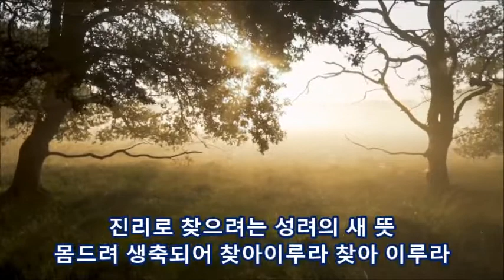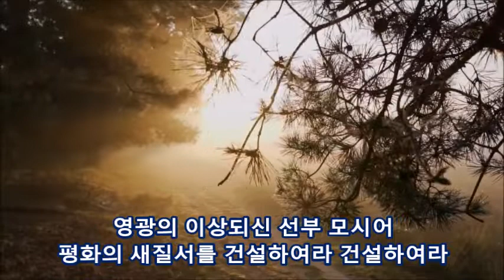성가 2장 「성려의 새 노래(Tenor)」[하늘 부모님 성회]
1
보내신 이 땅위에 나는 태어나
자유와 행복위해 택함을 입고
진리로 찾으려는 성려의 새 뜻
몸드려 생축되어 찾아이루라 찾아 이루라

2
힘차게 불러주는 성려의 소리
새에덴의 새소식을 전파 시키어
새건설 새조직에 이 몸 다 드려
자유의 새나라를 찾아이루라 찾아 이루라

3
하늘의 선부가 찾으시려던
영원의 새가정을 우리는 찾아
선의의 새진리를 전파 시키어
새하늘과 새땅을 찾아이루라 찾아 이루라

4
한날의 새 생활로 의를 세우고
영원의 새생애로 선을 높이어
영광의 이상되신 선부 모시어
평화의 새질서를 건설하여라 건설하여라